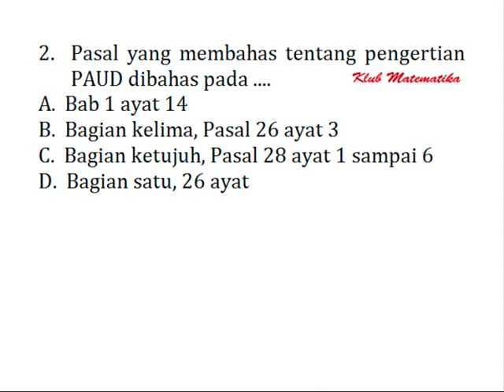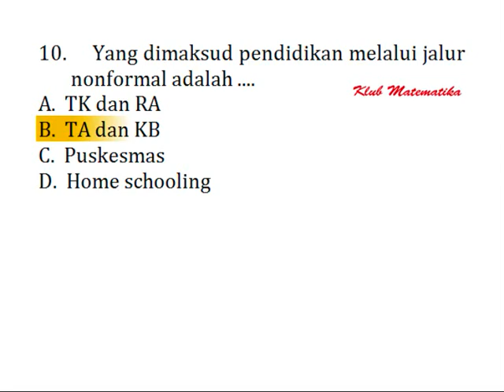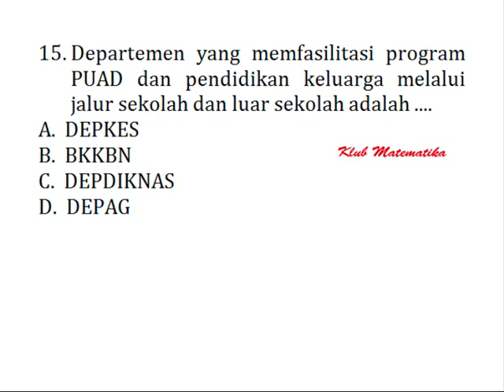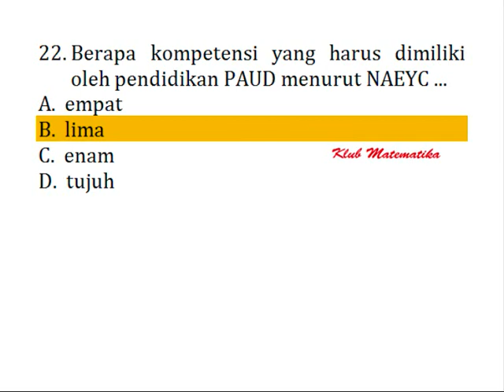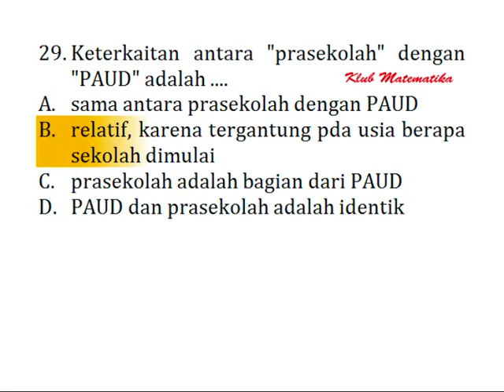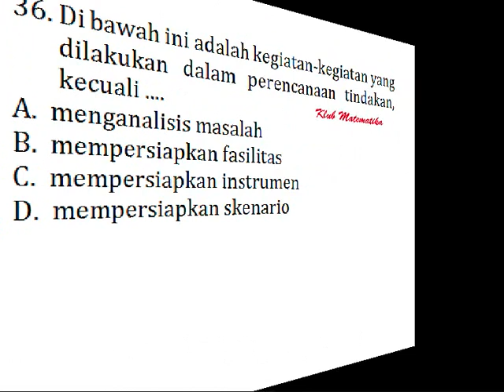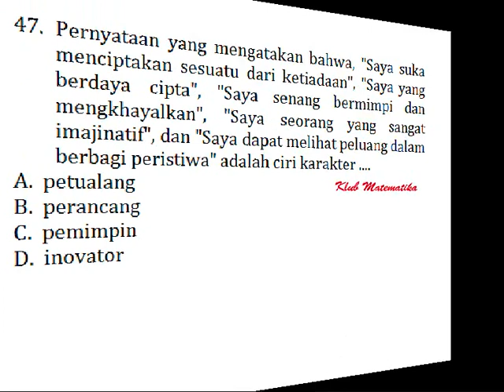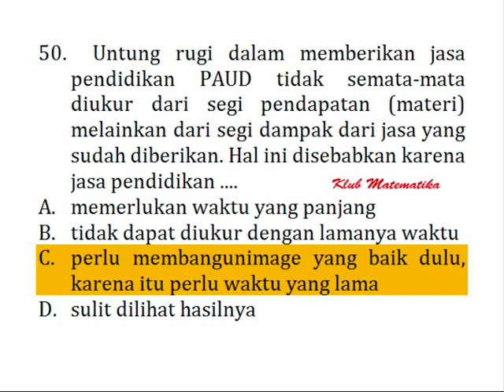SKB PAUD LENGKAP & UPDATE!!! Prediksi Soal SKB CPNS Guru TK-Paud I Klub Matematika